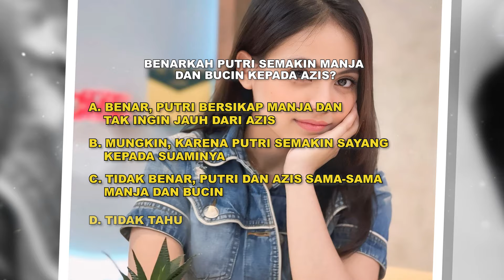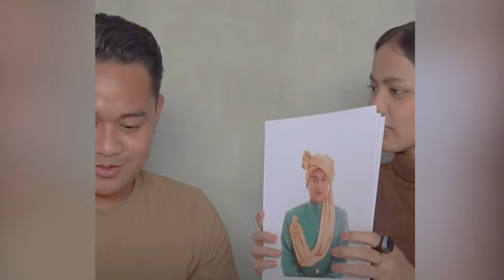Putri Isnari Makin Manja saat Akan Ditinggal Azis Pergi Kerja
Pedangdut Putri Isnari dan suaminya yang bernama Abdul Azis semakin mesra dan bucin. Bahkan Putri tak sungkan memperlihatkan sikap manjanya kepada Azis karena enggan untuk ditinggal bekerja. Lantas seperti apa kemesraan mereka saat Azis pamit ingin berangkat bekerja?